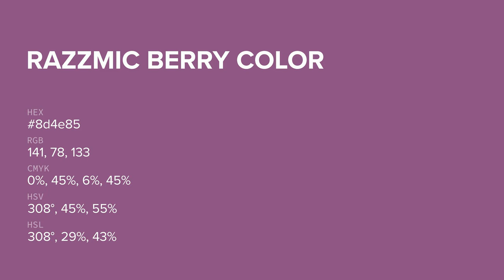Razzmic Berry color 8d4e85 hex color - Violet color - Cool color 8d4e85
What color is Razzmic Berry ? 8d4e85 hex color - Violet color - Cool color 8d4e85

Hex 8d4e85 Color Code is also known as Razzmic Berry color.